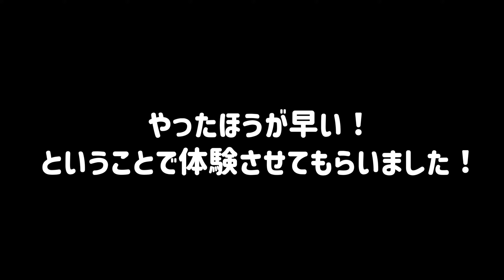ボードゲームサークル『つなぐぼ」の活動について！（北海道美幌町）（Bihoro.Hokkaido.Japan）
マナビティーセンターサークル紹介動画の３つめ！
今回はボードゲームサークル『つなぐぼ」さんの活動を紹介します！
誰でも楽しめるボードゲームで楽しく遊びんでみませんか？

美幌町教育委員会　社会教育課（町民会館内）
電話73−4187まで！

こちら↓↓↓のアドレスをクリックすると簡単に登録することができます。